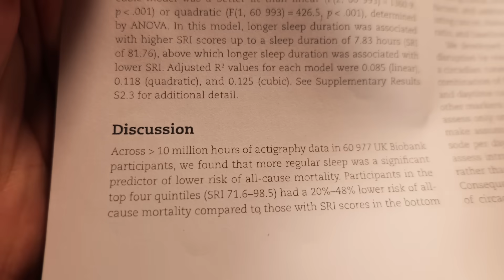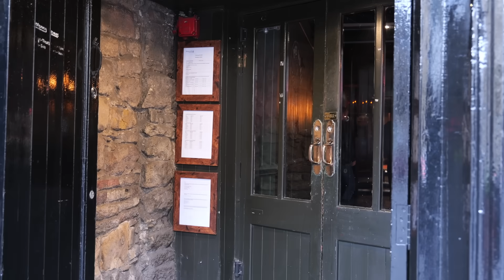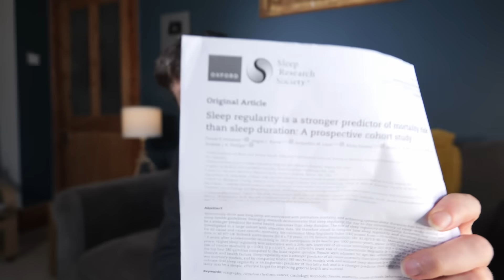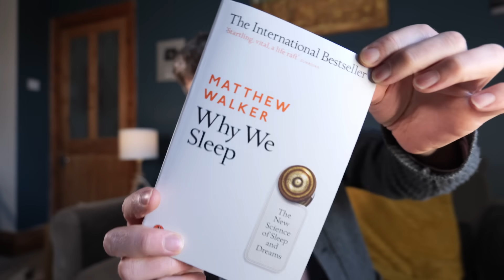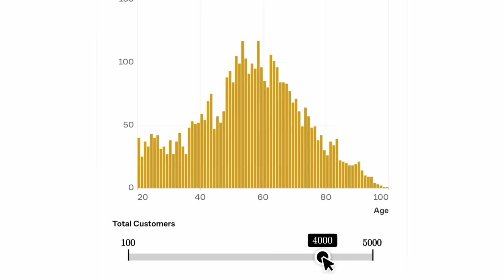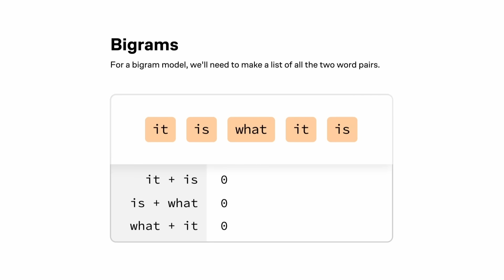Optimise Your Memory. Sleep's Hidden Secret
I've learnt a lot about sleep making this video. It was always important to me, but the more I've read, I've realised how essential it is. I think we should all be making it a top priority.

I have a Substack where I post (occasionally!) about insights and thoughts on learning. It's free

Learn How to Learn - My new course on learning will teach you the most effective evidence based learning techniques and practices.

Chapters:
00:00 Scientists make new discovery about sleep
00:30 Understanding of sleep now and in the past
00:52 What the Ancient Greeks thought about sleep
01:12 Sleep in the Middle Ages
02:12 What the Middle Ages can teach us
03:02 What ruined our sleep?
03:40 Modern attitudes to sleep
04:35 How much sleep is enough?
05:53 What is social jetlag?
06:12 The book!
07:00 Why do we get tired?
08:10 What happens in our brain when we sleep?
09:22 Thank you Brilliant!